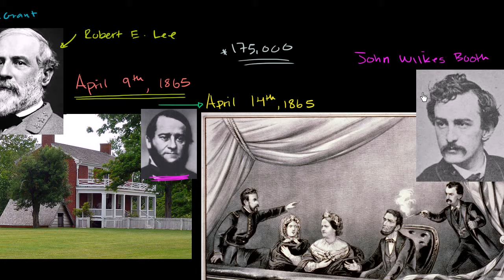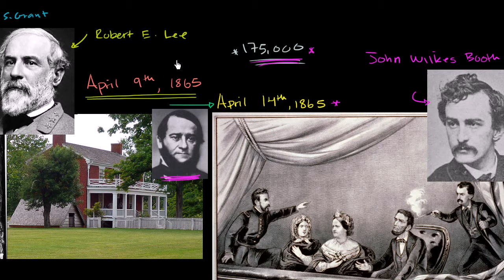4. Appomattox Court House and Lincolns Assassination